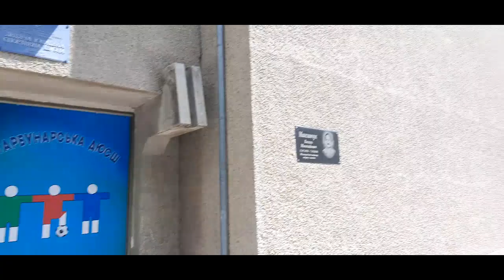Татарбунари... що далі???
двояке чи багатозначне прогонозування..а що далі??? куди рухаються Татарбунари..всьо пропало??? промисловості нема..води нема..зрошення розікрали..Сасик убили..дубовий ліс украли .. єдине що лишилося - це автотрасса - Одесса -Ізмаїл Рені Бухарест ...і все..а історія починалася здорово ..Татарбунари знаходилися біля мурів Священної Римської Імперії..